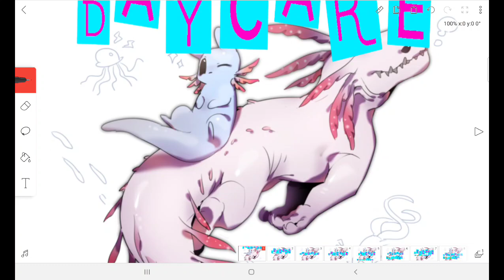RainWorld DAYCARE ANIMATION MEME (FlipaClip)